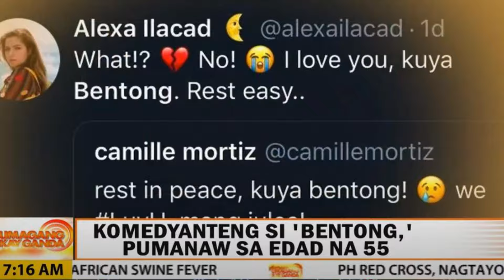ANO NGA BA ANG NANGYARI KAY BENTONG???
Bentong, born Domingo Brotamante Jr., was a beloved Filipino comedian and actor known for his work in both television and film. He gained popularity through his comedic roles and his appearances on various TV shows, where his humorous antics and likable personality endeared him to audiences. Bentong’s career spanned several years, making him a well-known figure in the Philippine entertainment industry. His passing in 2019 was deeply felt by fans and colleagues alike, leaving behind a legacy of laughter and joy.